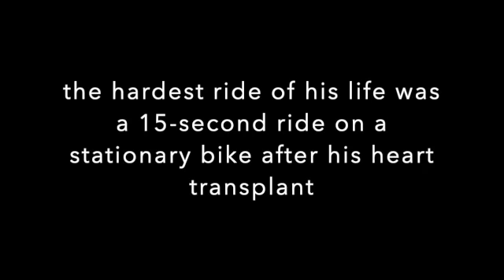Click here to Preview Organ Oracles 09: Steven Donaldson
Each Organ Oracles podcast consists of inspirational stories of people who have had life-saving organ transplants and their achievements after their life-altering moments.

As a junior cyclist, Steve beat Robert Millar* who later finished fourth in the Tour de France. But Steve's dreams were cut short when he developed a heart muscle condition that forced him to give up cycling when he was 20. 30 years and one heart transplant later, Steve returned for the hardest ride of his life; a 15-second spin on a stationary bicycle at the hospital.  Becoming a champion was never easier.